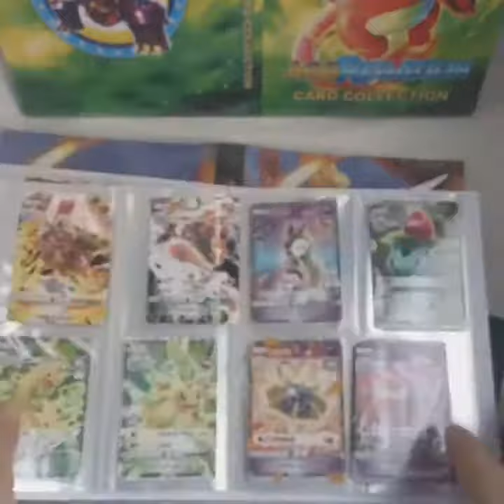Game Pokemon Cards Album Book 240Pcs Holder Loaded List Folder Toys gifts Kid